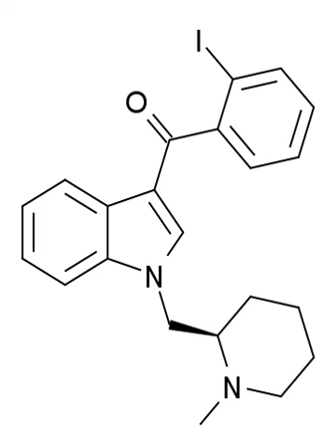AM-2233 | Wikipedia audio article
This is an audio version of the Wikipedia Article:
AM-2233

00:00:37 undefined
00:00:53 undefined

- Socrates

SUMMARY
AM-2233 is a drug that acts as a highly potent full agonist for the cannabinoid receptors, with a Ki of 1.8 nM at CB1 and 2.2 nM at CB2 as the active (R) enantiomer. It was developed as a selective radioligand for the cannabinoid receptors and has been used as its 131I derivative for mapping the distribution of the CB1 receptor in the brain. AM-2233 was found to fully substitute for THC in rats, with a potency lower than that of JWH-018 but higher than WIN 55,212-2.